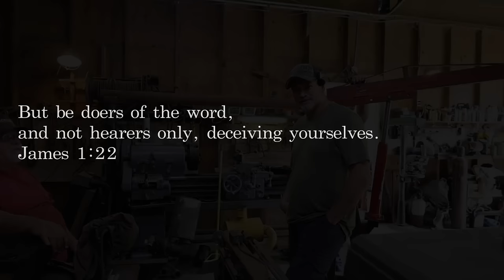WE HAD NO CHOICE BUT TO REMOVE THE ENGINE! BAD NEWS!!!